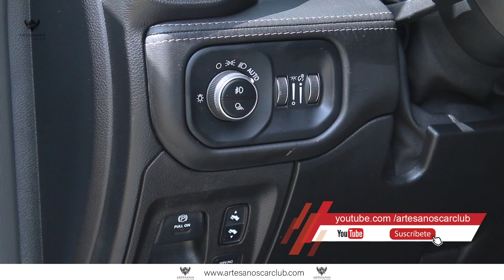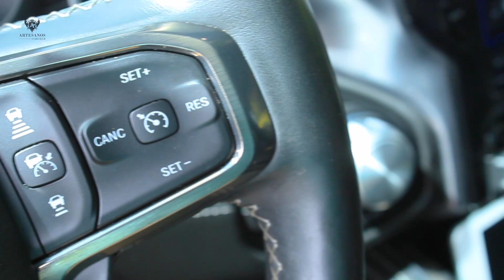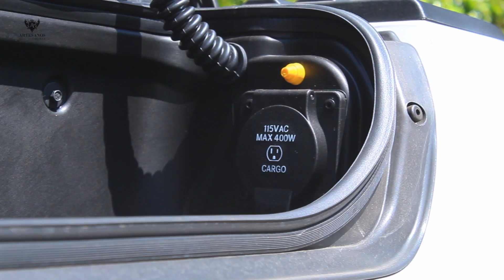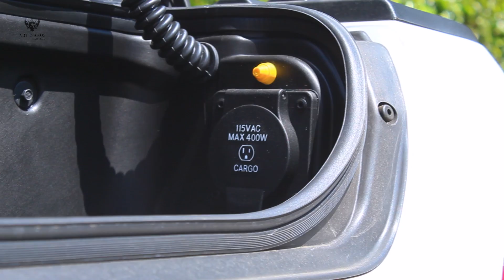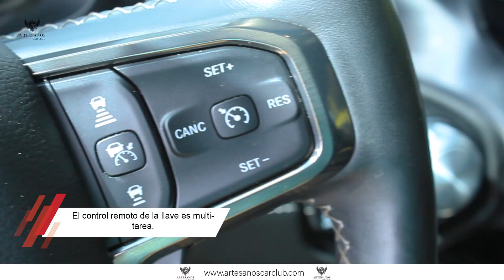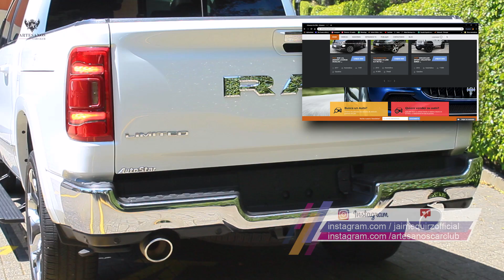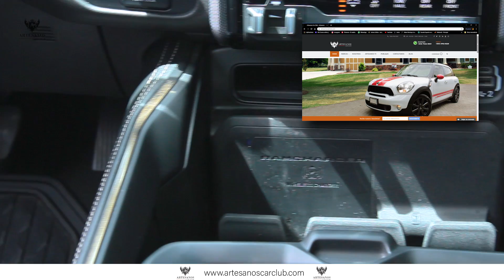RAM 1500 Limited 2020 | Prueba de ruta | Artesanos Car Club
Bienvenidos a nuestro canal, concluimos con nuestro vídeo de ruta para el RAM 1500 Limited  2020 un pickup que no ha dejado de sorprendernos, versátil, lujoso, diseñado para satisfacer los gusto mas exquisitos.

@Ram Trucks